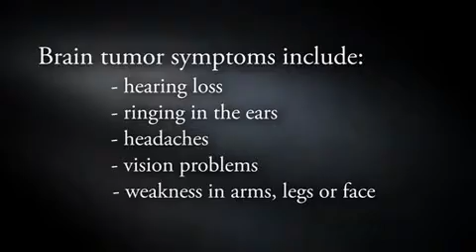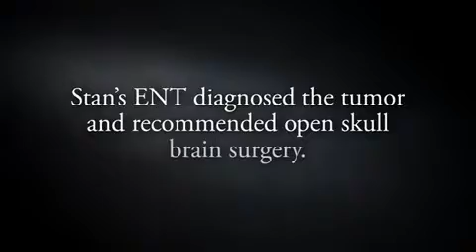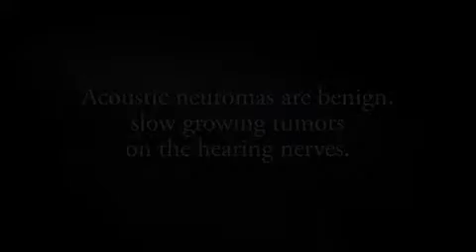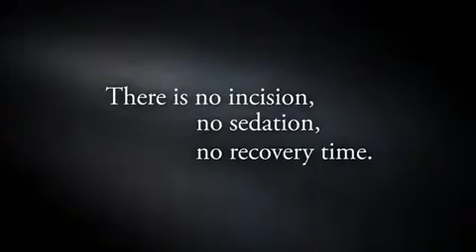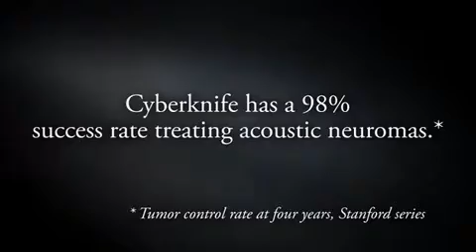Reno CyberKnife treats brain tumor patient with radiosurgery Pt 1 of 2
Reno CyberKnife brain tumor patient Stan Davis talks about his experience with CyberKnife treatment. Dr. Fleming explains the use of Cyberknife for stereotactic radiosurgery to treat several different types of malignant and benign tumors in the brain, spine, lung, liver, pancreas, prostate, kidney and eye. Reno CyberKnife most frequently treats tumors associated with lung cancer, brain cancer and prostate cancer. The center provides the only CyberKnife technology in northern Nevada.